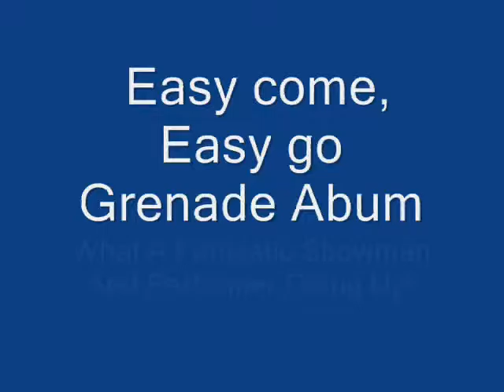New York State Fiar 2011 Bruno Mars easy Come